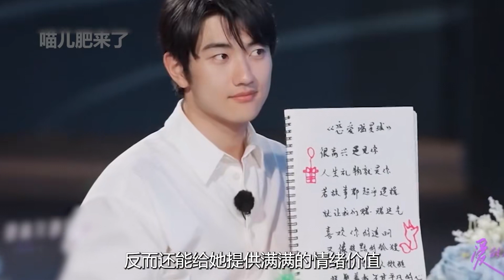看到何猷君疯狂夸孙丞潇做饭好吃，才明白金莎为何不愿意和他分手